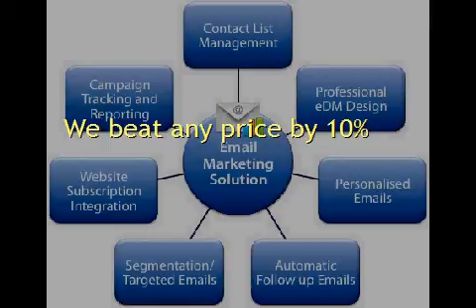Beet Sugar Manufacturing Email Lists